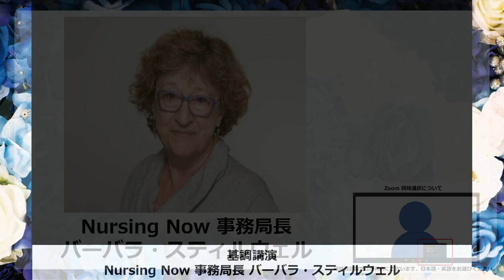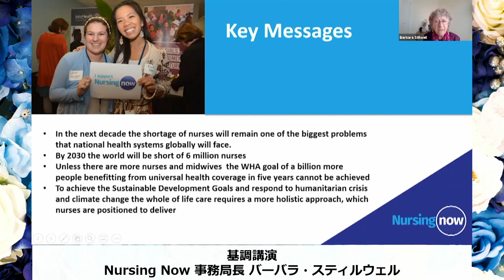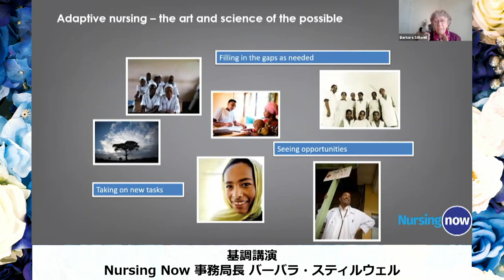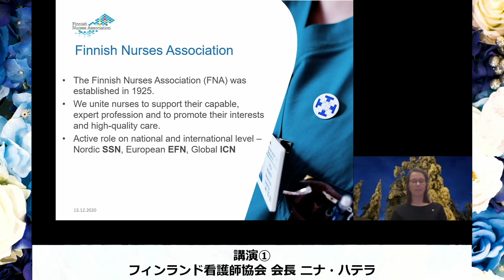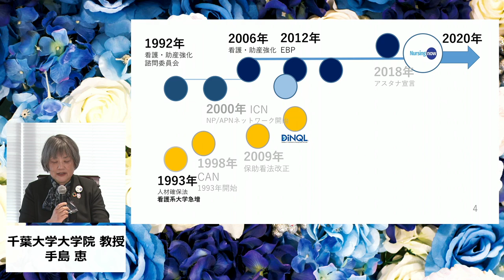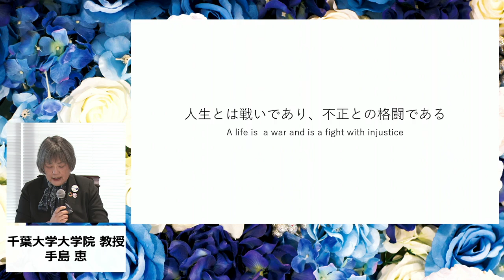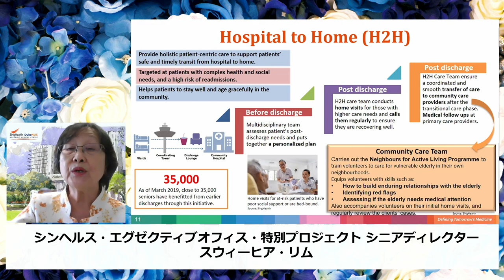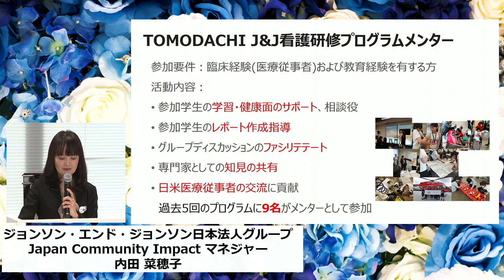Nursing Now Forum in Japan：Opening Session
- Keynote Lecture: Nurses rising: the story of Nursing Now as nurses meet
the challenge of universal health coverage
Dr. Barbara Stilwell (Executive Director, Nursing Now)
- The Year of the Nurse and the Midwife in Finland, Nordic countries and Europe
Dr. Nina Hahtela (President, Finnish Nurses Association)
- Utilizing Evidence for Nursing Practice in Japan: From Invisible to Visible
Prof. Megumi Teshima (Professor, Graduate School of Nursing, Chiba University)
- Community Nursing in Singapore
Prof. Swee Hia Lim (Senior Director, Special Pprojects, Executive Office, SingHealth /
Former President, Singapore Nurses Association)
- TOMODACHI J&J Disaster Nursing Training Program
Ms. Nahoko Uchida (Manager, Japan Community Impact, Johnson & Johnson Family of
Companies in Japan)